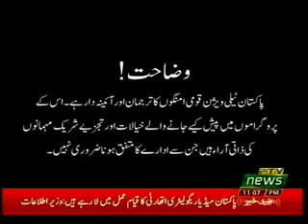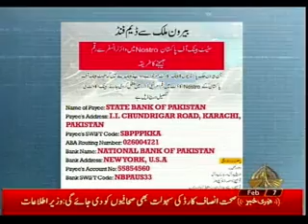SOCHNA HOGA 07 02 2019